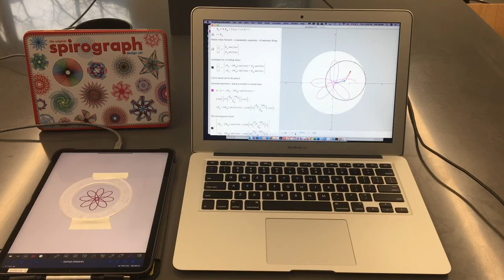Spirograph Emulator using Pacific Tech's Graphing Calculator